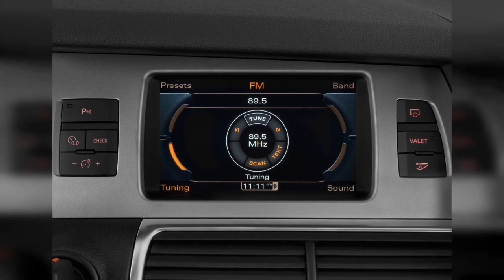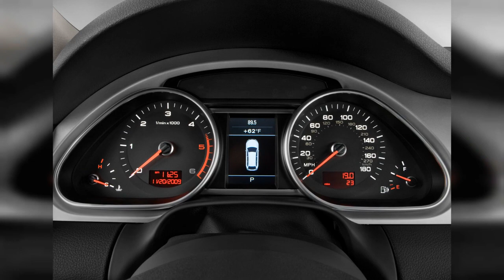2014 Audi Q7 | FULL TOUR | Interior and Exterior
There's much to love about the 2014 Audi Q7 and few if any failings; it does everything a three-row crossover vehicle should do, with great elegance and sophisticationand skips the faux-rugged nonsense. Find out why the 2014 Audi Q7 is rated 8.6 by  experts.
00:00 - Intro
0:00:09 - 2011 Audi Q7 quattro 4-door 3.0L TDI Premium Steering Wheel
0:00:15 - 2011 Audi Q7 quattro 4-door 3.0L TDI Premium Gear Shift
0:00:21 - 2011 Audi Q7 quattro 4-door 3.0L TDI Premium Audio System
0:00:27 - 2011 Audi Q7 quattro 4-door 3.0L TDI Premium Air Vents
0:00:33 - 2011 Audi Q7 quattro 4-door 3.0L TDI Premium Mirror
0:00:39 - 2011 Audi Q7 TDI test drive, Catskill Mountains, Nov 2011
0:00:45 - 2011 Audi Q7 TDI test drive, Catskill Mountains, Nov 2011
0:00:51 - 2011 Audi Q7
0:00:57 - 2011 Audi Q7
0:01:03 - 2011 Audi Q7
0:01:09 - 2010 Audi Q7 V12 TDI
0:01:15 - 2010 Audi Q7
0:01:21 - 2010 Audi Q7 quattro 4-door 3.0L TDI Premium Plus Side Exterior View
0:01:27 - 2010 Audi Q7 quattro 4-door 3.0L TDI Premium Plus Instrument Cluster
0:01:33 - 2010 Audi Q7 quattro 4-door 3.0L TDI Premium Plus Door Controls
0:01:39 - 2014 Audi Q7 quattro 4-door 3.0L TDI Premium Audio System
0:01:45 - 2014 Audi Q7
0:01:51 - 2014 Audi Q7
0:01:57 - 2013 Audi Q7 quattro 4-door 3.0L TDI Premium Rear Exterior View
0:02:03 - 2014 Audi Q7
0:02:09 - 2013 Audi Q7 quattro 4-door 3.0L TDI Premium Instrument Panel
0:02:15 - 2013 Audi Q7 quattro 4-door 3.0L TDI Premium Headlight
0:02:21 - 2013 Audi Q7 TDI S Line
0:02:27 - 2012 Audi Q7 quattro 4-door 3.0L TDI Premium Grille
0:02:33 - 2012 Audi Q7 quattro 4-door 3.0L TDI Premium Mirror
0:02:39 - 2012 Audi Q7 quattro 4-door 3.0L TDI Premium Trunk
0:02:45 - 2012 Audi Q7 quattro 4-door 3.0L TDI Premium Door Handle
0:02:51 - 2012 Audi Q7 quattro 4-door 3.0L TDI Premium Tail Light
0:02:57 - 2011 Audi Q7 TDI test drive, Catskill Mountains, Nov 2011
0:03:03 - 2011 Audi Q7 TDI test drive, Catskill Mountains, Nov 2011
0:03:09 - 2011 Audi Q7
0:03:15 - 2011 Audi Q7 quattro 4-door 3.0L TDI Premium Front Seats